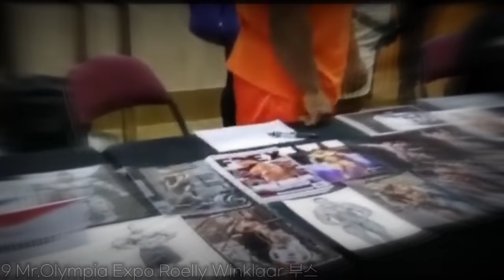롤리 윈클라 최근 SNS 영상 (Feat. '카멜크루' 그곳의 하루일과)